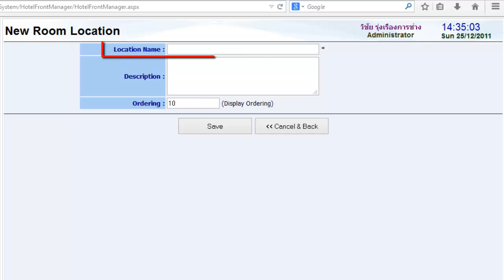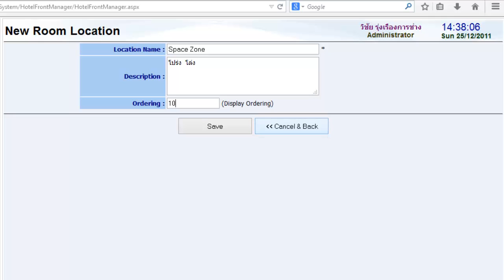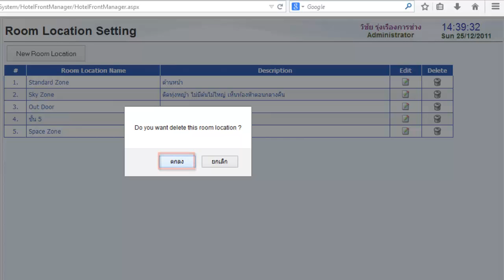GENiUS iHotel - Room Location Setting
วิดีโอการใช้งานโปรแกรม GENiUS iHotel หัวข้อ Room Location Setting

บริษัท ไทยซอฟท์แวร์เอ็นเตอร์ไพรส์ จำกัด